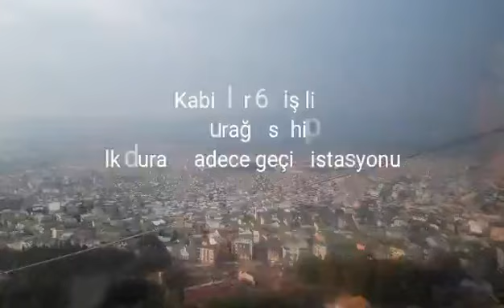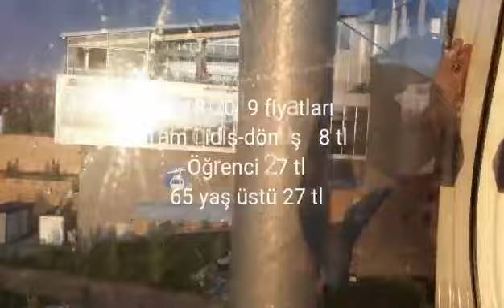GÜNLÜK VLOG | Temmuz ayında kar gördük | Temmuzda donmak | Bursa Teleferik hakkında herşey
Dağ ve Bursa manzarası eşliğinde teleferik hakkında  bilmek istediğiniz tüm bilgiler sizin için derledim. Bursada olupta bir defa olsun bu deneyimi yaşamadıysanız özellikle sıcak yaz aylarında çok doğru bir tercih yapmış olacağınız kesin, hırkaları hazırlayın😉